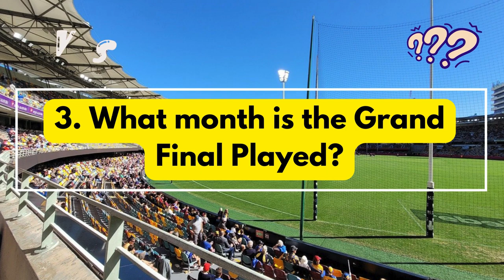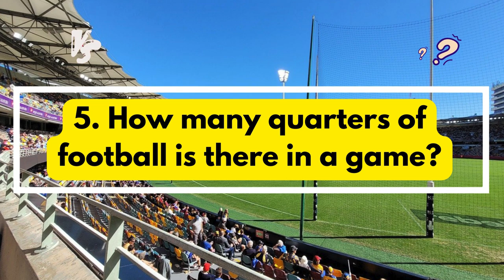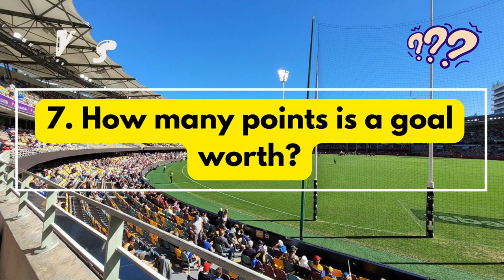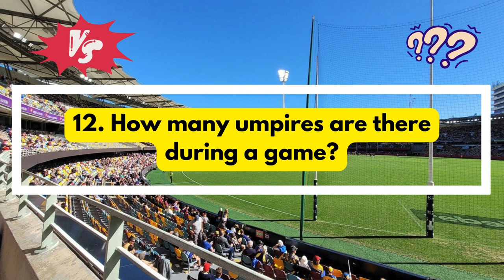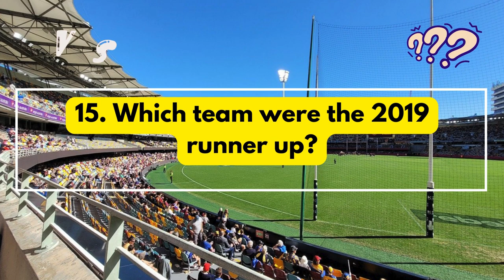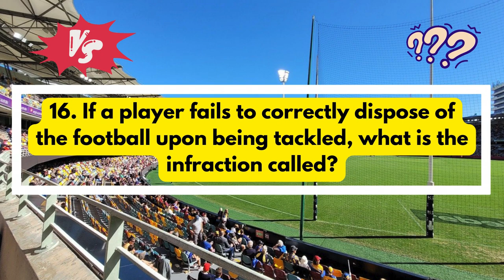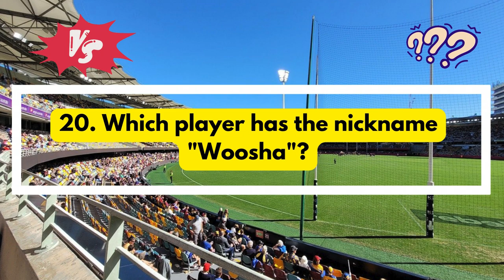The AFL Quiz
This quiz is about the Australian Football League which has easy to hard questions in it.